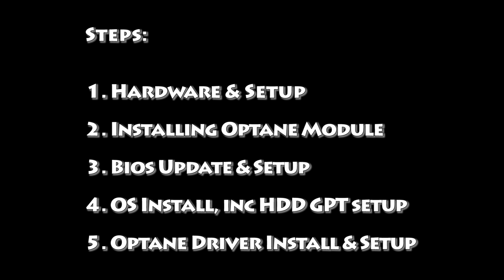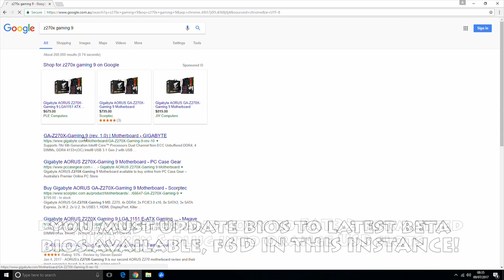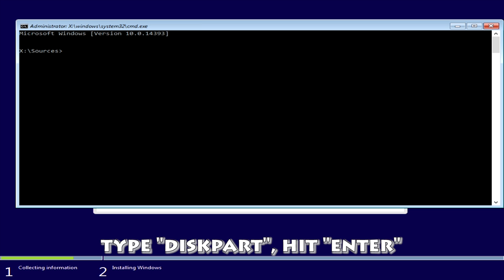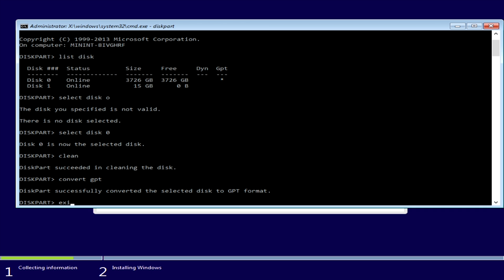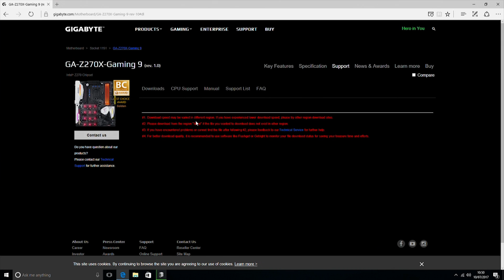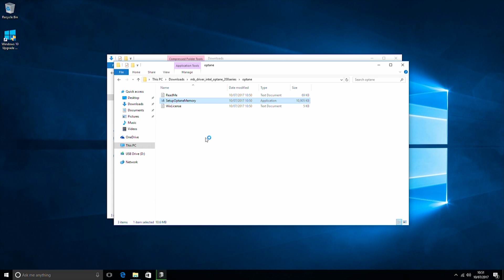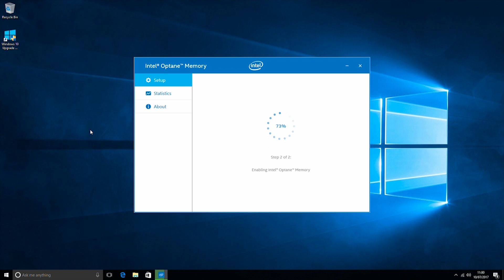How to install Intel Optane Memory, easy guide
Using the GIGABYTE Z270X Gaming 9, I go step by step how to install Intel Optane memory. It was a tricky process to get right while I was trying to work it out but with these steps, it should be child's play. Some of the steps may not be necessary but considering how little time it takes to do it, I left it in (like GPT mode conversion for example).

Have fun!